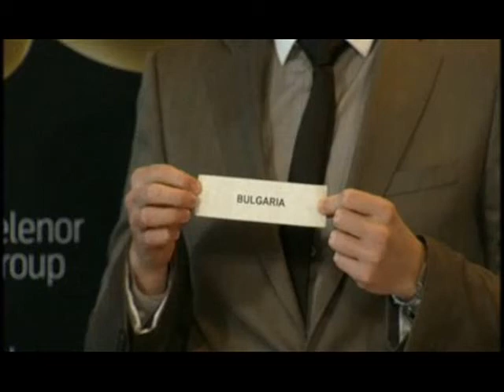[HQ/BG MUSIC] Eurovision 2010 Bulgaria - Photos of Miro with the song 'Eagle'